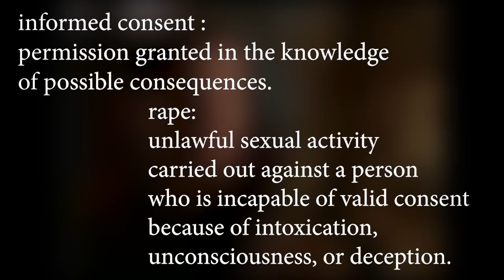Who Are You? • S04E16 • TPN's Buffy Guide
Sources:
Buffy the Vampire Slayer: Myth, Metaphor & Morality
Mark Field

Boulder, CO
80308

Passion of the Nerd reviews Who Are You? From Buffy the Vampire Slayer, Season 4, Episode 16. Directed by Joss Whedon. Written by Joss Whedon. Starring Sarah Michelle Gellar as Faith Lehane/Buffy Summers. Nicholas Brendon as Xander Harris. Alyson Hannigan as Willow Rosenberg. Marc Blucas as Riley Finn. James Marsters as Spike. And Anthony Stewart Head as Rupert Giles. Guest Starring Eliza Dushku as Buffy Summers/Faith Lehane. Emma Caulfield as Anya. And Amber Benson as Tara Maclay.